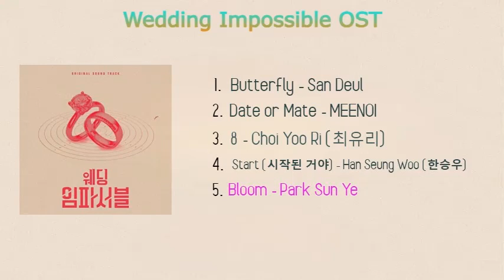Various Artists - Wedding Impossible OST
Title: 웨딩 임파서블 OST Special / Wedding Impossible OST
Artist: Various Artists
Language: Korean, English
Release Date: 2024-Mar-05
Number of Tracks: 5
Publisher: Genie Music (지니뮤직)
Agency: Stone Music Entertainment